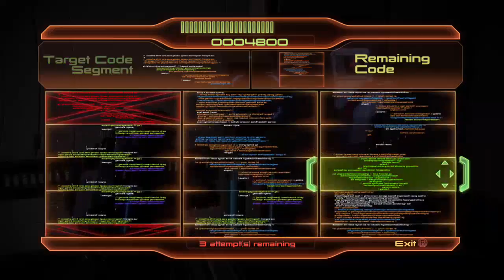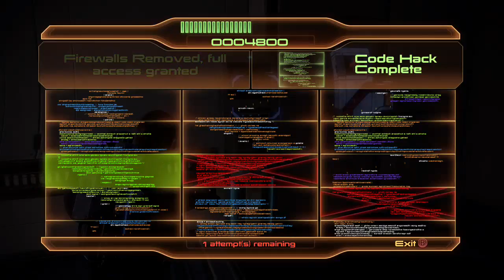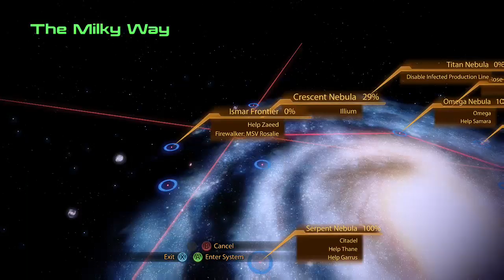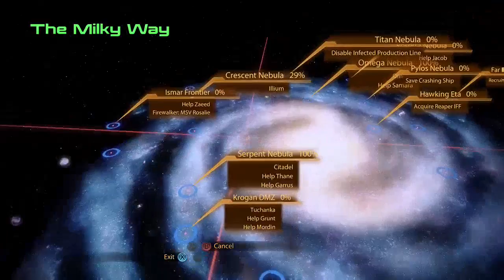Mass Effect 2 - Part 7